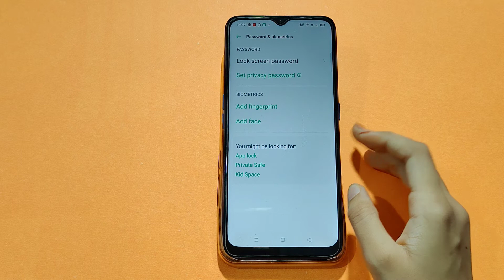oppo R17 fingerprint lock setting | how to remove fingerprint lock – [Hindi]